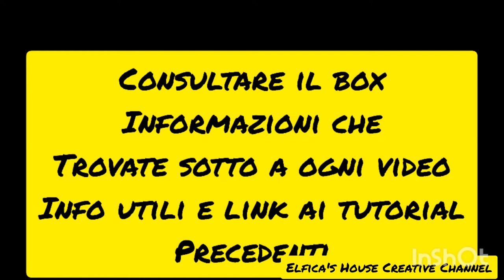punto maglia in tondo, chiusura invisibile alternativa per il cestino basic multiuso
Progetto di riciclo creativo creato per l’evento di gruppo su

Materiali alternativi usati al posto dei classici filati
Spago, rafia sintetica quelli che ho usato io
Impareremo anche la regola del cerchio perfetto
Aumenti alternativi in due giri di ripetizione è una chiusura insolita e senza la riga di giunzione

nel link il primo step
aumenti alternativi e chiusura giro invisibile

Sei pregato di citare la fonte @elficashouse-creativechannel
diritti e copyright dell'idea sono riservati esclusivamente alla creatrice.
Consentito solo l'uso privato agli utenti
Vietata la riproduzione anche parziale per l'uso a fini commerciali.